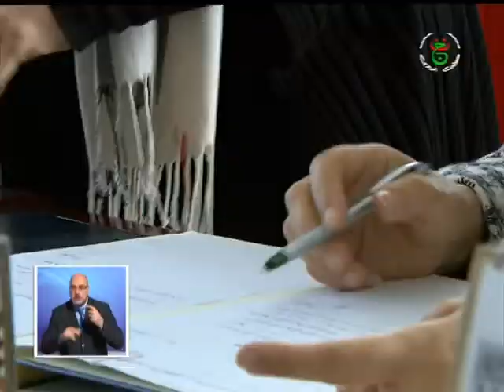نشرة السابعة صباحا ليوم 08-03-2018